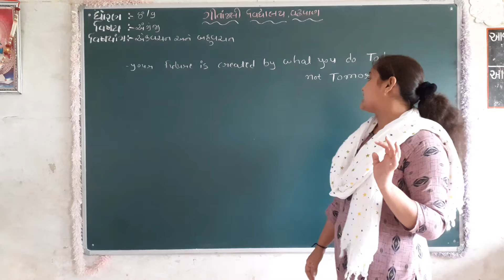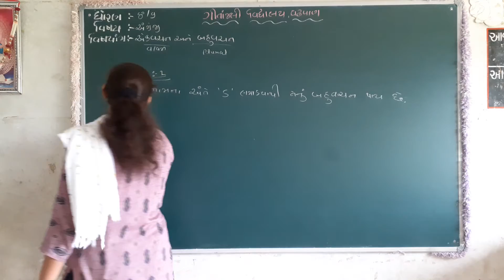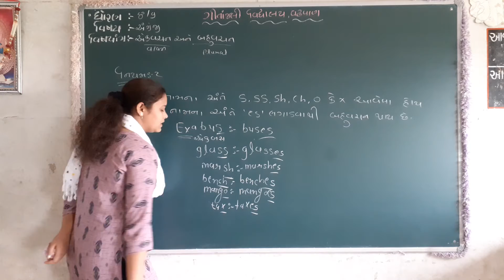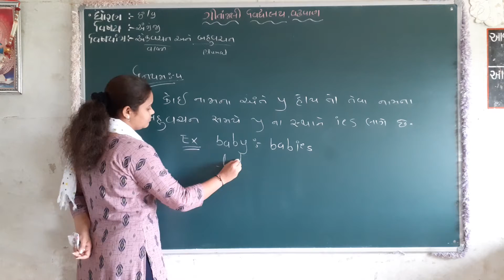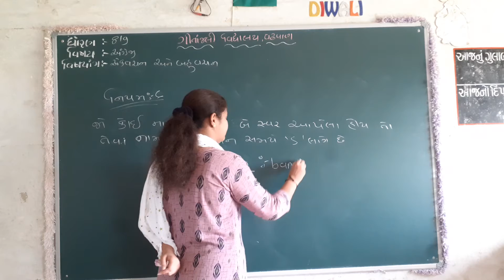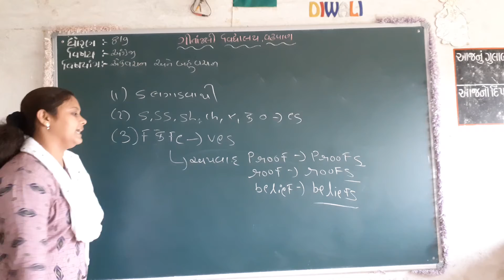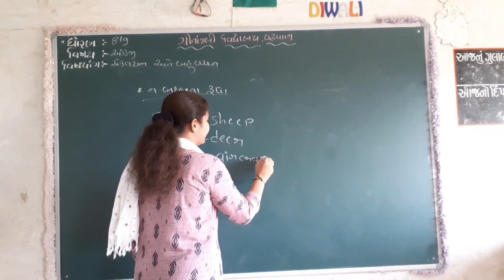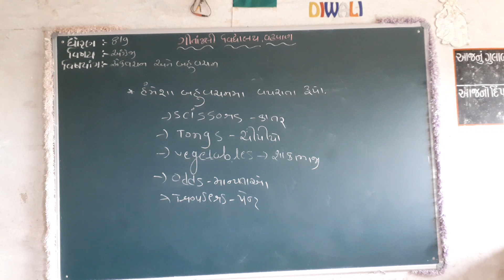ગીતાંજલી વિદ્યાલય વઢવાણધોરણ - 08વિષય - English એકમ - Grammer વિષયાંગ - એકવચન -બહુવચન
ધોરણ - 08
વિષય - English
એકમ - Grammer
વિષયાંગ - એકવચન -બહુવચન
પ્રસ્તુતકર્તા- કંબોયા નિરાલી બેન